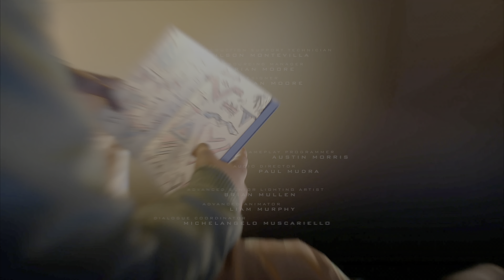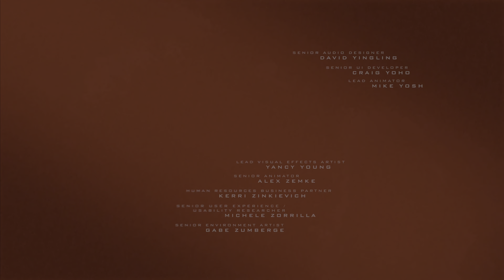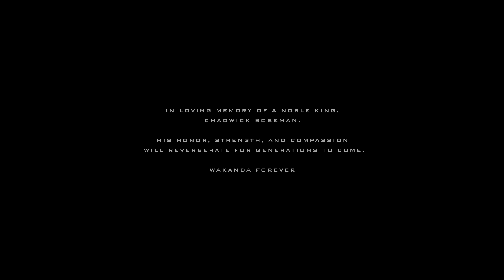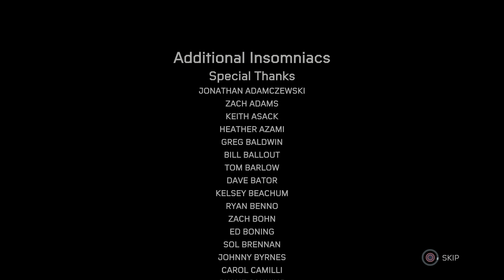Marvel's Spider-Man Miles Morales PS5 4K: Mission 16 - The Battle For Harlem WT (End-Post Credits)